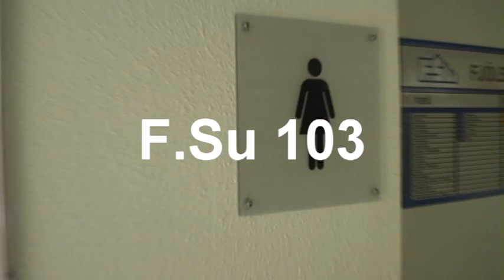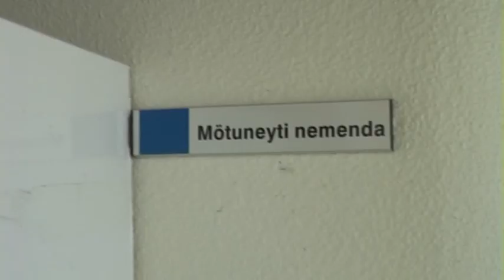Busavideo 1 - 09/10 ( sem var sýnt inní sal )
Busavideoið sem var sýnt inní sal fyrir busunina í ár ! Hræddi busana í tætlur.. ( enda eru þeir busar )

Handrit : Fannar Freyr Magnússon, Gunnar Þór Gunnarsson & Nemó
Upptaka, hljóð og myndvinnsla : Fannar Freyr Magnússon

Leikarar : Gunnar Þór Gunnarsson
                  Kári Úlfsson
                  Fannar Freyr Magnússon